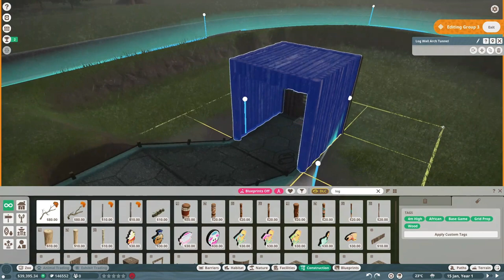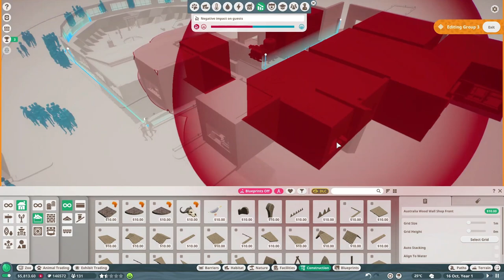🌏North Sulawesi Babirusa habitat | #1 Aoraki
Building a habitat for the North Sulawesi babirusa (Babyrousa celebensis).
Planet Zoo franchise | HunZoo Aoraki | Speedbuild

Planet Zoo  | North Sulawesi babirusa | Észak-celebeszi babirussza | Babyrousa celebensis | HunZoo | Aoraki